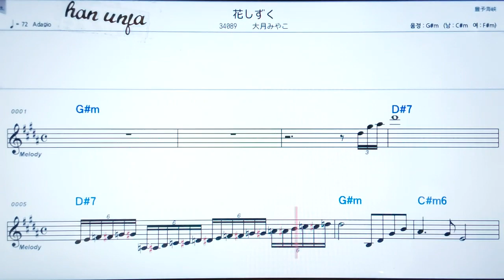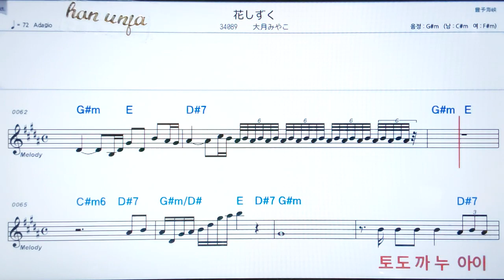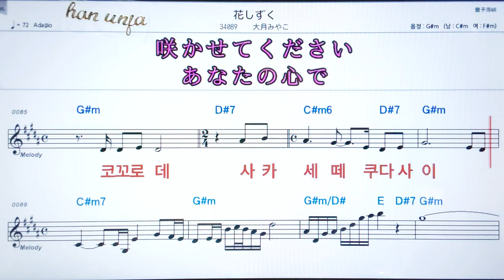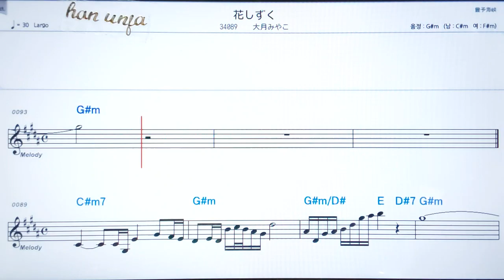💖하나시즈꾸/오오쯔키미야코 ✌カラオケ.日本の曲( 한글 발음)악보, 코드 ,Karaoke*카라오케 반주